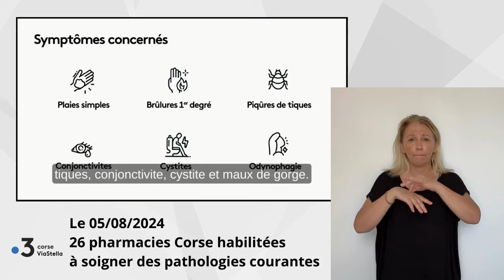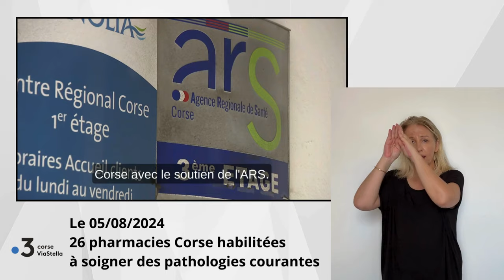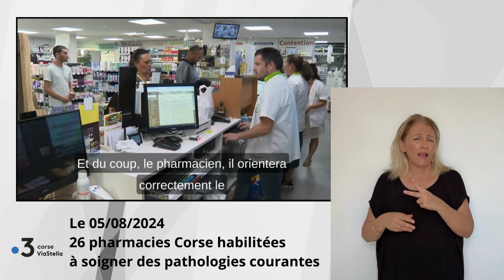05.08.24 - 26 pharmacies Corse habilitées à soigner des pathologies courantes